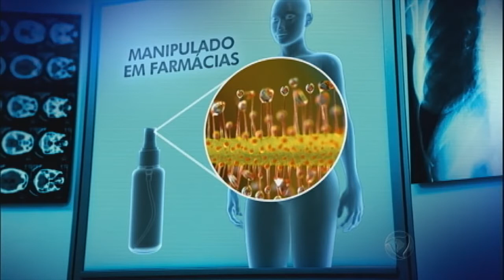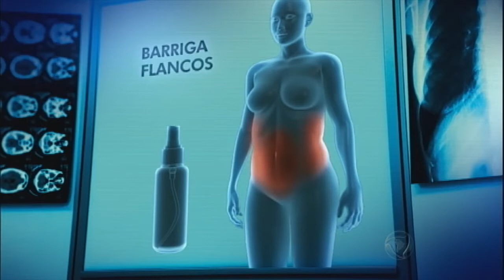"Tchau" celulite? Extrato de planta carnívora promete acabar com os indesejados furinhos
O spray de extrato de uma planta chamada sundew funciona a desinchar a celulite, que é a inflamação das células de gordura. Apesar dos benefícios, o uso da secreção não é considerado um tratamento contra os indesejados furinhos na pele.